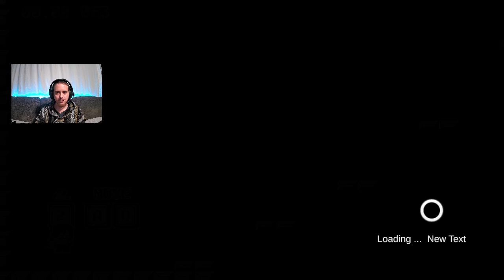Exit 6 : First Try + Full Playthrough Done On Stream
I found this game while looking through a indie creators album on Itchio by the name of Siv. I really liked playing this little game. It was actually a lot of fun. It reminds me of old platformer greats of the past, but this easily could have been a pc game in the late 80's and would have gone down in history for sure! What a great mind bender. You have to switch from person to different creature to make it through different parts of levels. In no uncertain terms they really have a great foundation for future levels if they felt like making them. I for one would play them if they did. My very first experience with gaming was an 1988 apple and a 1990 Commodore... So this was right up my alley as far nostagia goes, but i would recommend this to anyone, any age honestly.

Anyways this is the Indie dev i spoke about Siv and this is the list of games they either made or helped make f you want to try them out too!

If you want to see the full stream of me playing this game and others